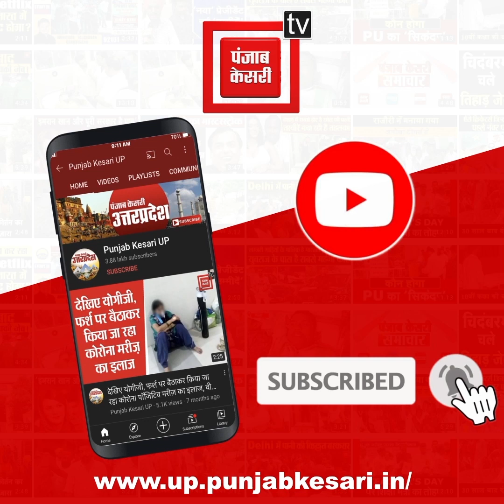UP के इटावा में चोरों ने सुरक्षा गार्ड को बंदी बनाकर केंद्र के प्रोजेक्ट पर डाल दिया डाका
इटावा ( Etawah) में नमामि गंगे ( Namami Gange ) के तहत हर घर जल पहुंचाने वाली कंपनी के गोदाम में चोरों ने एक बड़ी चोरी की घटना को अंजाम दे दें दिया…